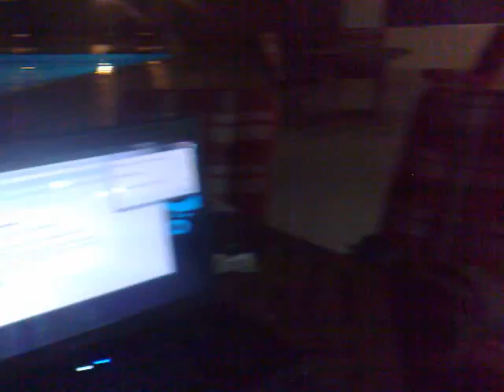Mikhoya so lagt, pmbamaan ago marlboro. Nanalo ang Marlboro